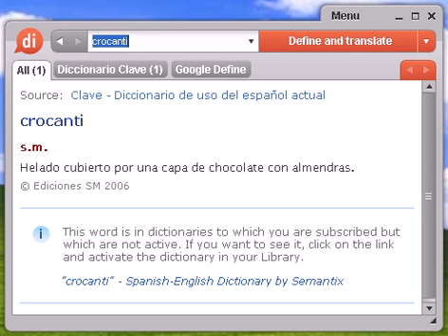Definición de crocanti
crocanti, diccionario, definición, significado, español, castellano, dixio